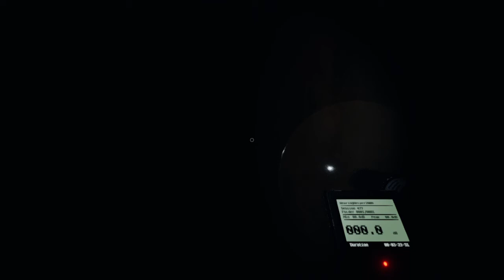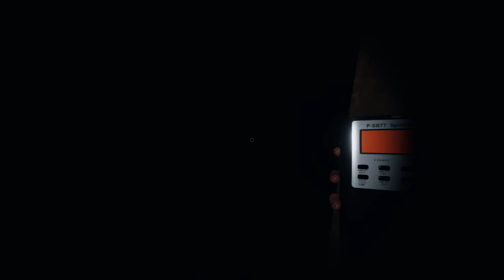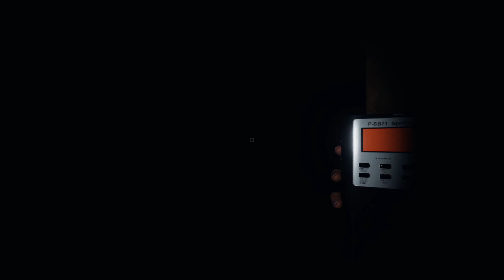Shad Plays Phasmo: Nightmare Highschool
The spinner gave me something crazy with this one.